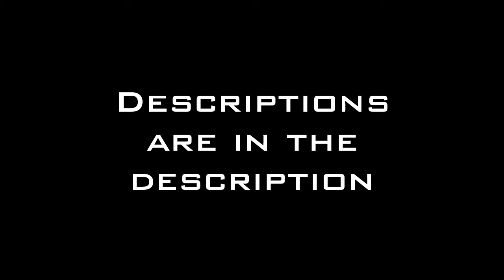New Series!! Must Watch!!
Road To 'Sitrep: Pro' - Every match will be a live com and every match will be posted on my way to get 'Sitrep: Pro'. I noticed that somehow I already have 2 done for Sitrep, so I need your opinion on what to do! After I get Sitrep: Pro, get two more? Or just play it out?

Noob-Tube Tutorials - I will be doing some spawn tube tutorials, along with some popular camping spot tubes. they will all be recorded and have a voice commentary over them.

"Angry Boy plays _____" - I was thinking, since i have a short temper, I could do some live commentaries of me playing different games and show me getting mad at the game, yelling profanity, and possibly trash talking. All videos would be a live video commentary.        E.G, "Angry Boy plays CoD:MW2"